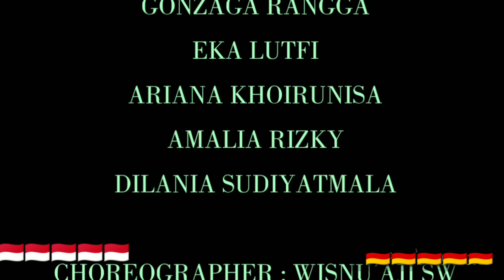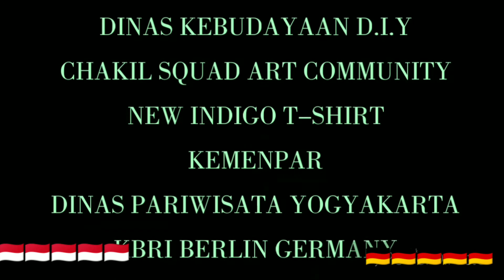WISNU AJI : INTERNATIONAL TOURISME BORSHE BERLIN 2019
By : chakil squad art community
Koreografer : wisnu aji setyo w
Best Dancer :
Wisnu aji,  Fendi prastowo,  Endra Wijaya,  Eka Lutfi,  Aloysius Rangga,  Amalia Dhian,  Ariana Khoirunisa,  Gambuh Widyalaras.